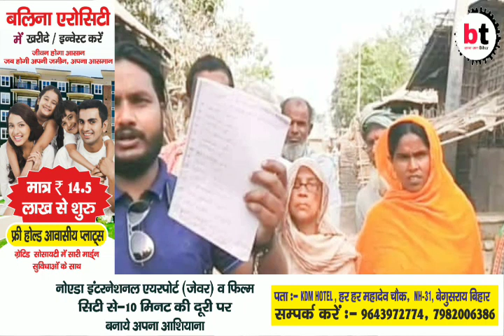Aararia- सुशासन बाबू की सरकार से उठ चुकी है जनता,देखिए ये रिपोर्ट। Bt NEWS BIHAR